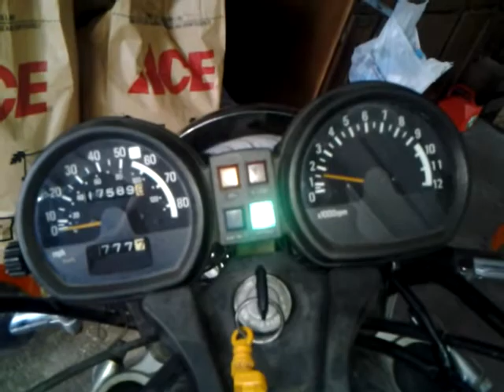81 xj550 maxim running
bike running after fine tuning the carbs and adjusting the idle screws